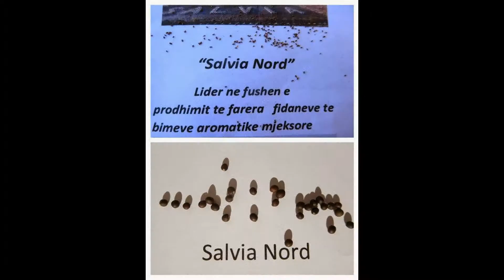Salvia Nord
Koleksioni i grupit prodhues te bimeve aromatike mjeksore "autoktone" Salvia Nord.
The collection of medicinal aromatic native plants of productive group Salvia Nord.